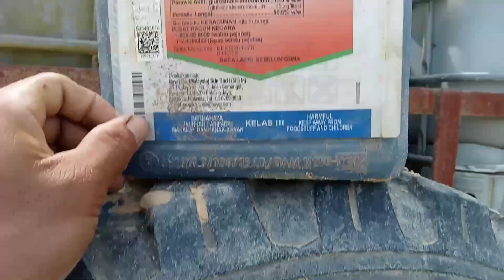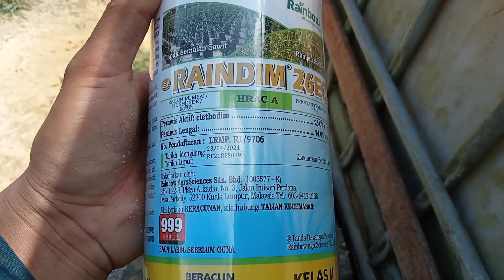Tutorial || Cara Basmi Rumput Di Tepi Tanaman Semangka